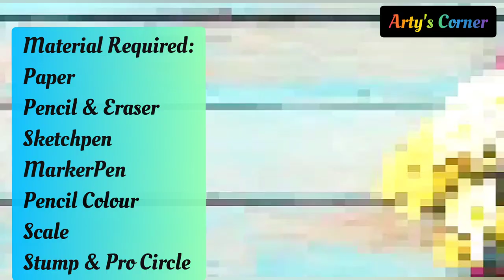World Environment Day Drawing | Save Water | Save Environment Poster | Save Tree | Pollution Poster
World Environment Day Drawing|Save Nature|Save environment poster chart drawing for Competition Easy

Hello friends this is a simple drawing of 5th June world environment day special,with pastel color.save world Save nature Save earth Save world from coronavirus.Please like share and subscribe my channel Arty & Crafty.

In this drawing video tutorial I will show you how to draw easy way, how you can also draw this beautiful drawing of save environment and save nature or save earth, you will learn how to use pencil colours, and some basic drawing skills, you can use this poster chart for your competition, this drawing can also be used for save earth, save nature, save environment or poster drawing